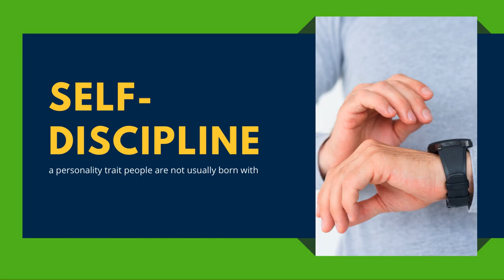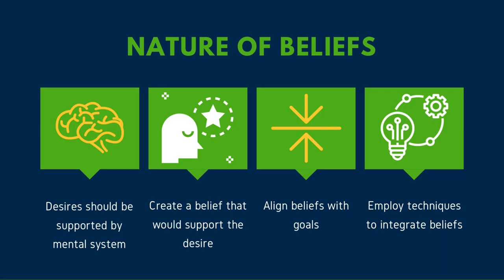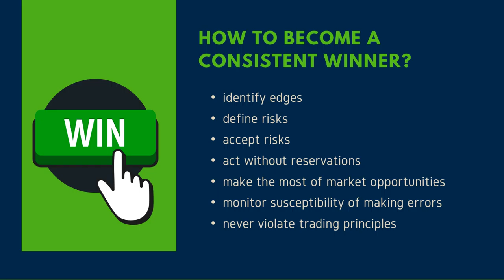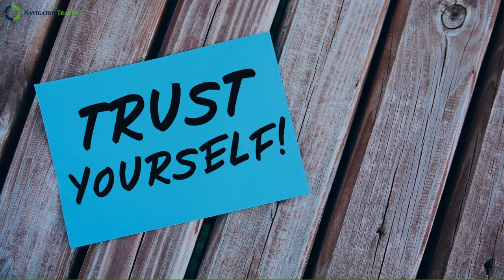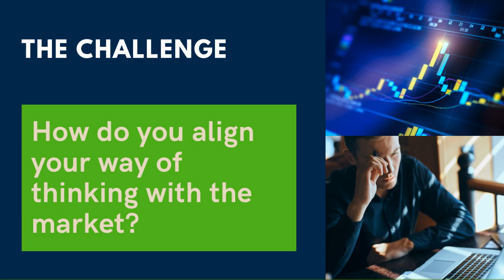Thinking Like a Trader - Part 2 (Episode 018)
Check out the latest episode of the The TradeHacker Mindset! In this episode, we'll be following up on our last episode, "Thinking Like a Trader".

Cheers!

YouTube.com/navigationtrading
Facebook.com/navigationtrading